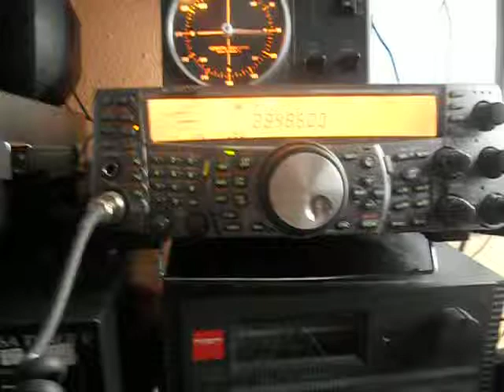4Z5LA- Ros Bunyat-Zade- Nofim- ISRAEL - 12:43 utc - 29-Nov-2013 - 10 meters band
4Z5LA- Ros Bunyat-Zade- Nofim- ISRAEL - 12:43 utc - 29-Nov-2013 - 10 meters band